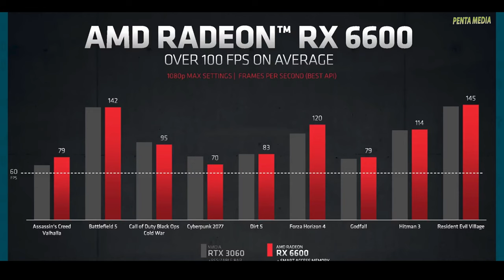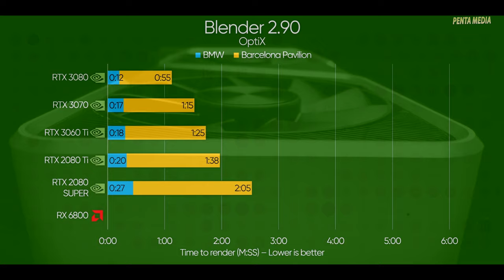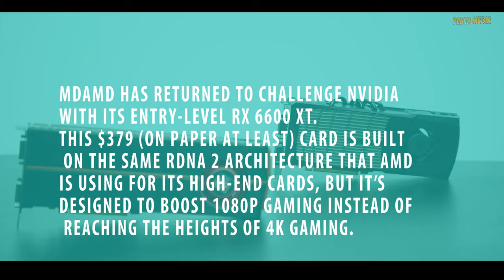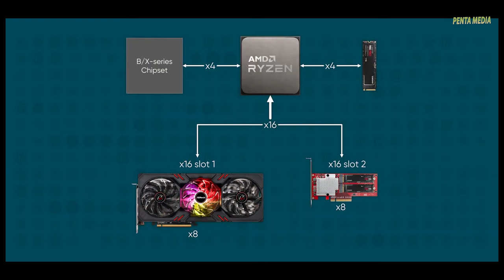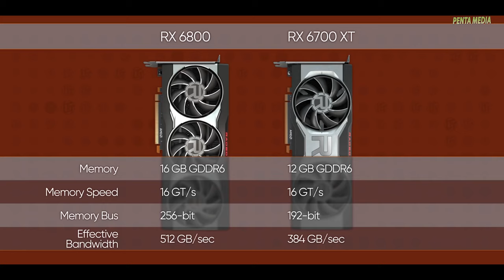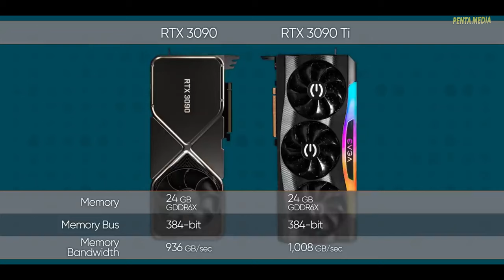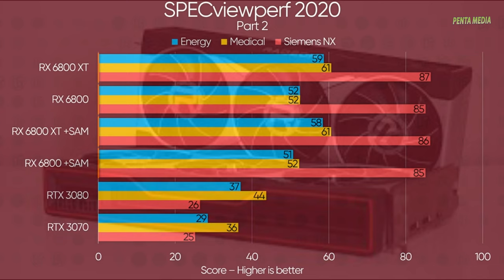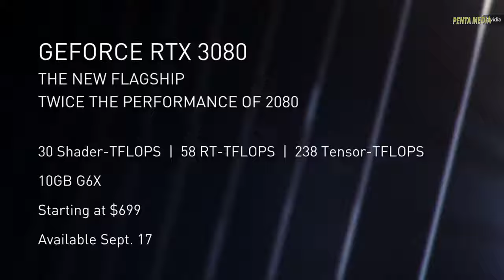Top 8 best Graphics card 2022 | Best graphics cards for PC Gaming | Best GPU for Gaming 2022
Top 5 Best Graphics Cards 2022 | Best GPU's of 2022
Are you looking for the best  graphics cards and GPUs of 2021? These are some of the best cards graphics we found so far: